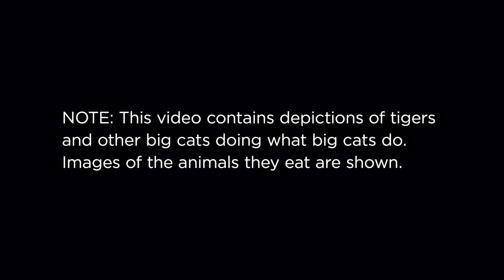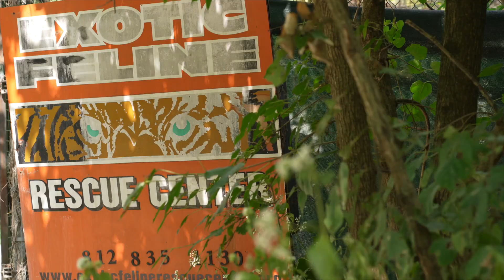Tiger Queens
Dr. Carrie Doyle and her biology student Sylvia Ramsey, both of Bellarmine University, conduct research for Ramsey’s thesis at Indiana's Exotic Feline Rescue Center, home to nearly 150 large cats, many recovering from abuse and neglect. Doyle and Ramsey spent 10 days researching the effects of positive enrichment on cortisol levels and gut microbiome in a cohort of ten female tigers.